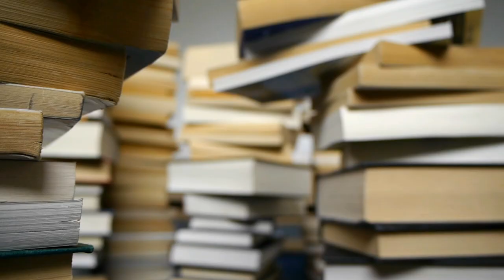How To Land Your Dream Job Even With A 'grace Mark' In Your Degree! get job after grace mark in MNC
Maine is video me btaya h ki agr aapki degree me grace mark lga huaa h to kaise aapko job milegi and ye possible h ki full detail me hindi me discuss kiya h i hope aapko video acha lage thanks How To Land Your Dream Job Even With A 'grace Mark' In Your Degree! get job after grace mark in MNC

Thanks.